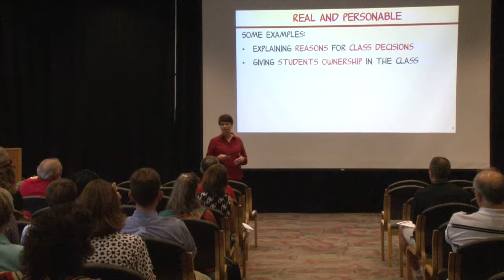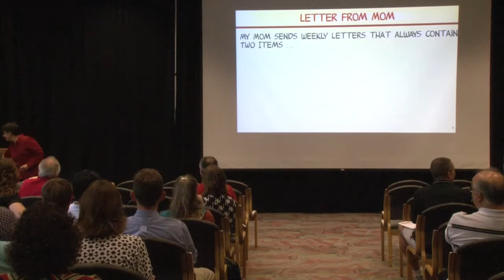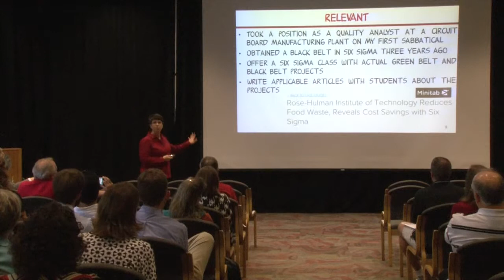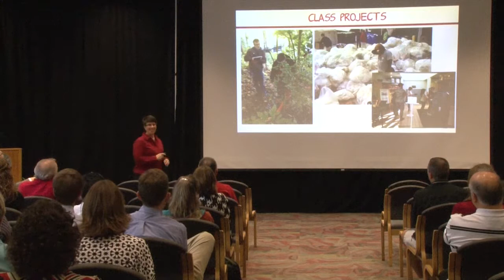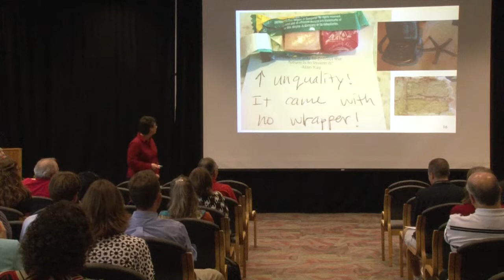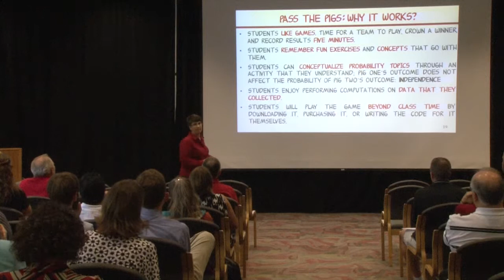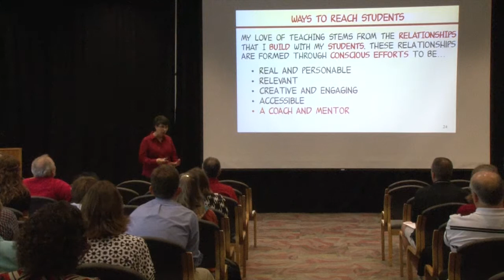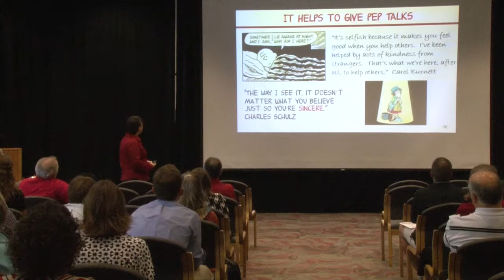Full Professor Talk by Dr. Diane Evans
Rose-Hulman Institute of Technology opening symposium Full Professor talk on "My Love of Teaching."